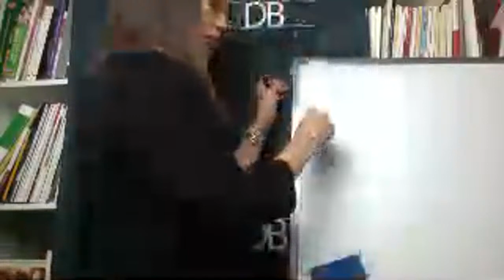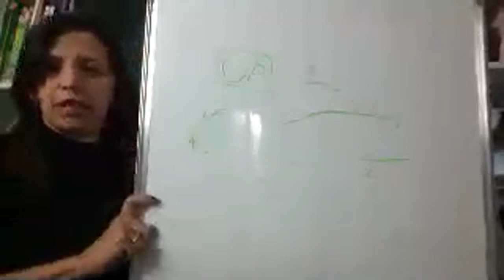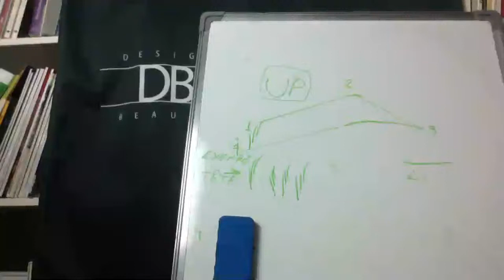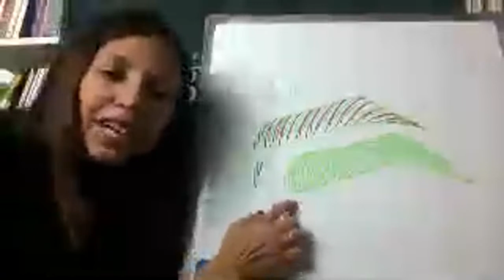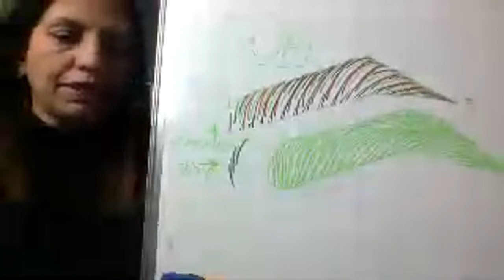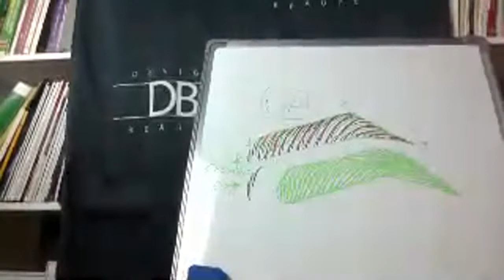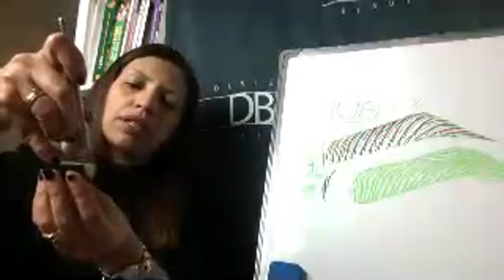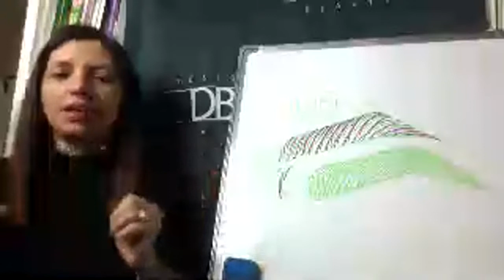Sourcils poil à poil le secret du Microblading Français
✅ DEVENIR DESIGNER DES SOURCILS, UNE PROFESSION PASSIONNANTE ET TENDANCE.

Si tu veux commencer à travailler dans le domaine de la BEAUTÉ, le "design des sourcils"  est une excellente façon de commencer à vivre de ta passion, la base pour réussir un microblading, un maquillage semi-permanent, une restructuration des sourcils avec le henné ou la teinture ou simplement une épilation au fil.

Ici, dans notre chaîne nous allons vous montrer quelques astuces pour devenir un DESIGNER DES SOURCILS et attirer BEAUCOUP de CLIENTS.

L'entraînement est la clé du succès, nous allons vous montrer plusieurs façons pour vous entraîner, ici vous allez connaître l'art du DESIGN DES SOURCILS, pour pouvoir devenir une Artiste, un.e EXPERT.E DES SOURCILS.

By Design Beauté Academy